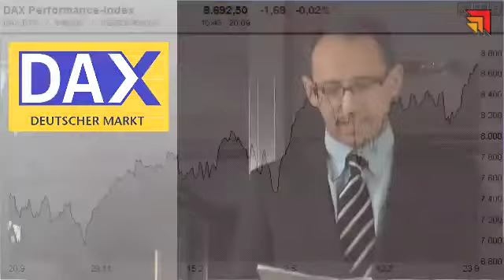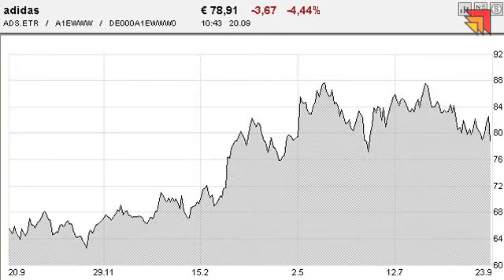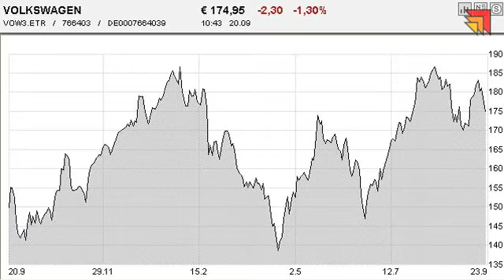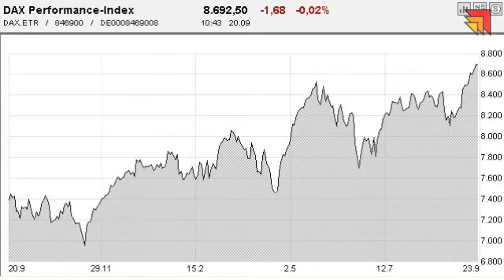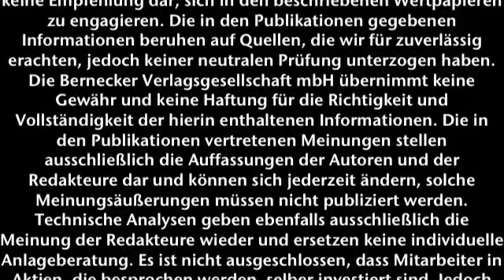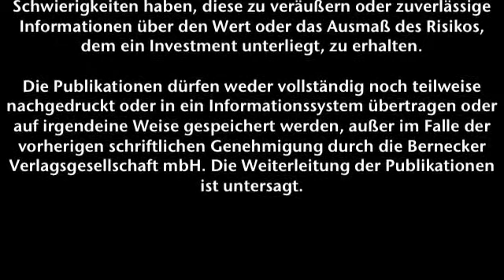20.09.2013 - Videoticker Frankfurter Börsenbrief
Jetzt kommt die Bundestagswahl!
Aktien: Adidas, RWE & Volkswagen